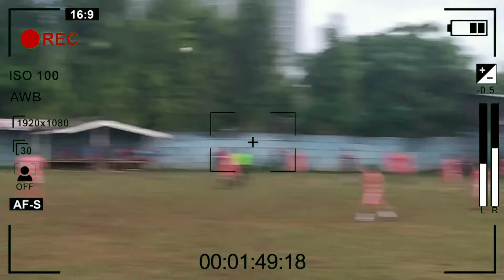Match 3# TROFEO PORSEKEM F. C U-45 IM JOGLO (0) 🆚 PORSEKEM F. C (0)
Trofeo PORSEKEM F. C U-45 di ikuti oleh BOJONG PUTRA F. C, IM JOGLO & PORSEKEM F. C sekaligus menjadi ajang Silaturahmi antar pemain